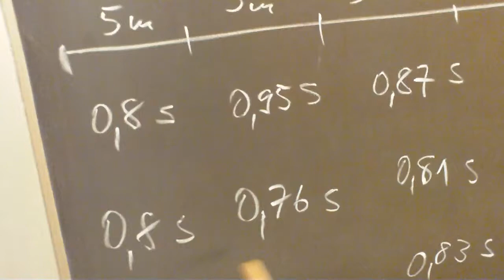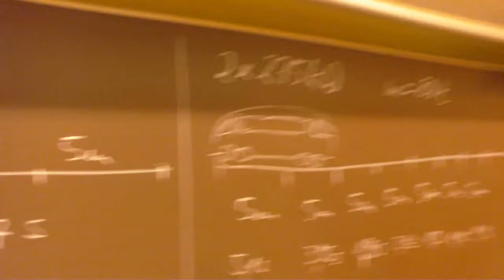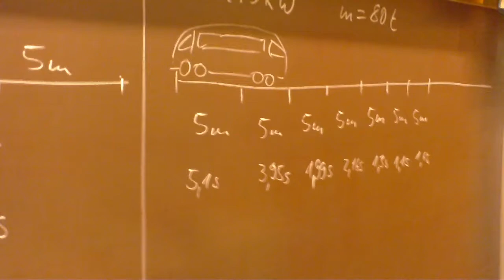Beschleunigung, Versuchsmesswerte von Auto und Eisenbahn, Physik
Das klappte bisher überall auf der Welt, egal, ob in Deutschland, Österreich, Schweiz, Russland, China, Canada, oder genauer: Niedersachsen, Mecklenburg, usw. oder im Landkreis Rostock, Celle, spezieller: Hamburg, Berlin, Frankfurt, Düsseldorf, Hannover, Köln, München, Stuttgart, Wien, New York… Das ist so leicht, dass es manchmal auch Schüler selbst erklären, weil sie es können, OBWOHL sie keine Streber sind, sondern Mathe-Anfänger. --- Physik 7.Klasse :zzzzz_intern 07 2014_10_07